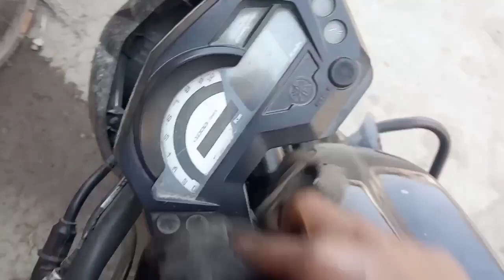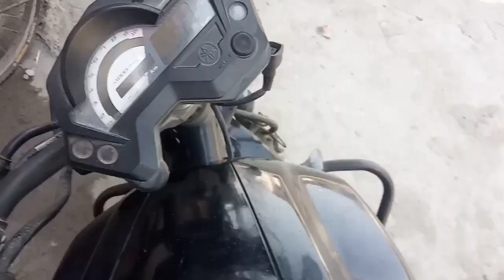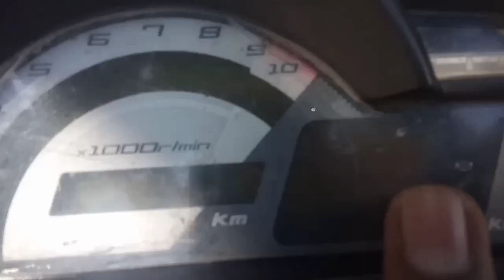first time rola with Fz5 😍 colegen ke bahar 😁🔥aarish sheikh vlogs#vlog#viral